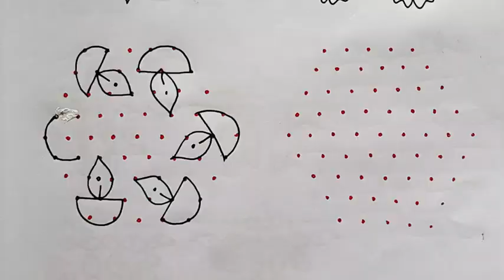9×5 dot kolam. Easy Dot kolam/ Easy rangoli /Easy muggulu/Daily use kolam/ Daily use / padi kolam